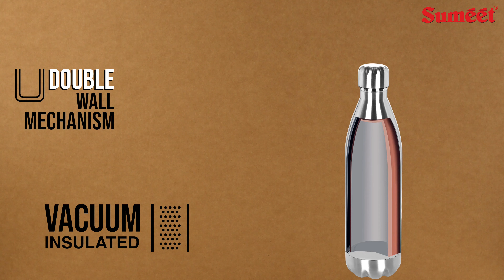Bottle Product Video